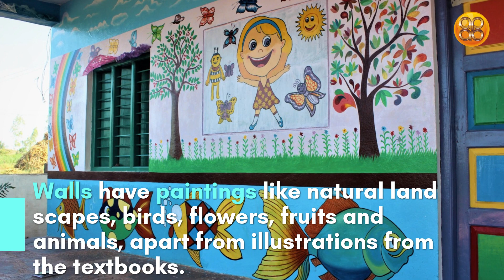Teacher crowd funds school development - Nidagundi village Belagavi district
Teacher crowd funds school development  - VEERANNA MADIWALAR is the HEADMASTER Government lower primary school in Ambedkar Nagar, Nidagundi village in Belagavi district